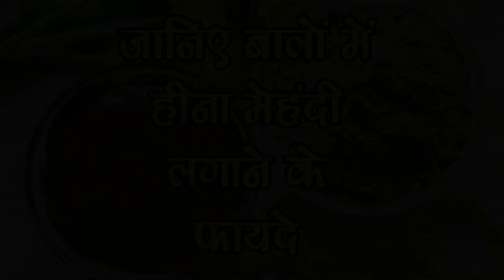बालों में मेंहदी लगाने के फायदे - Henna Benefits For Hair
यह डैंड्रफ और बालों के गिरने की समस्या को भी दूर करती है। अगर आपके बालों में भी रूसी है तो मेंहदी का इस्तेमाल करना आपके लिए बहुत फायदेमंद रहेगा।मेंहदी में एंटी-बैक्‍टीरियल गुण पाया जाता है जो संक्रमण से सुरक्षा देने का काम करता है। तो आइए हम बताते है आपको बालों में मेहंदी लगाने के और भी कई फायदे।मेंहदी बालों को कंडीशन करने में काफी महत्वपूर्ण भूमिका निभाती है। इसके लगातार इस्तेमाल से आपके बाल घने, मजबूत हो जाते हैं। यह आपके बालों के रूखे क्यूटिकल्स को नरम बनाती है। साथ ही उनमें चमक भी लाती है